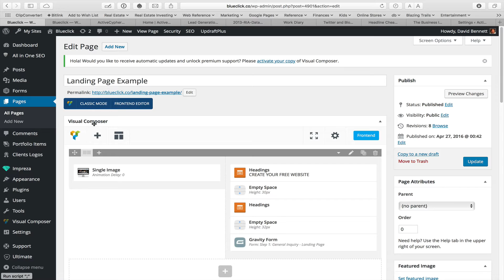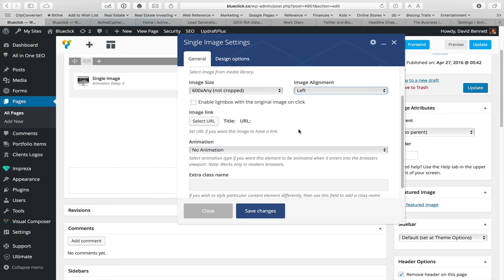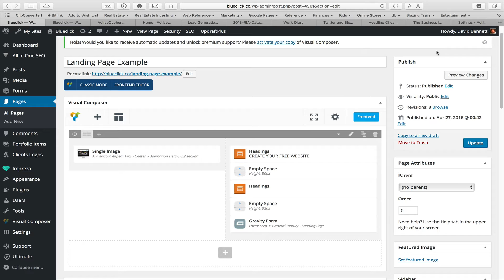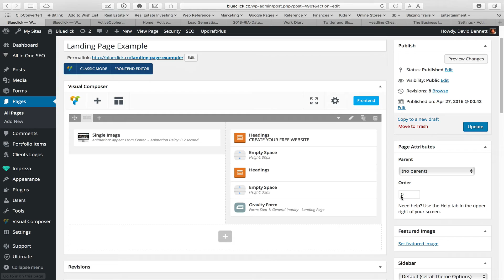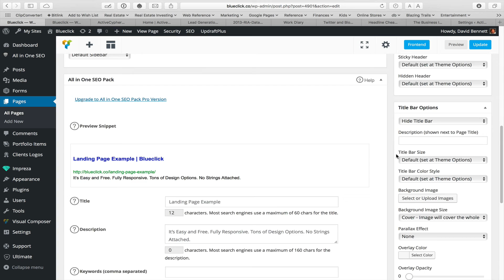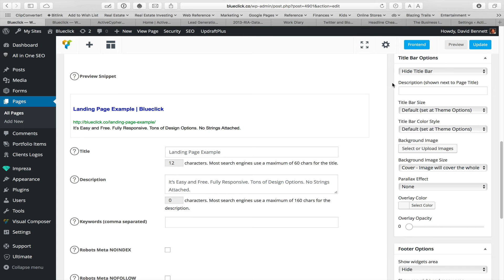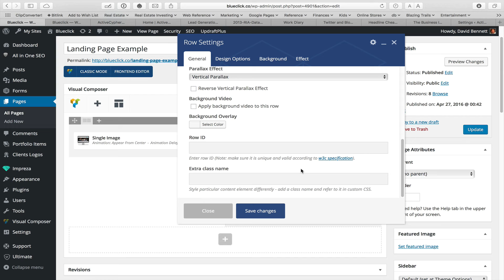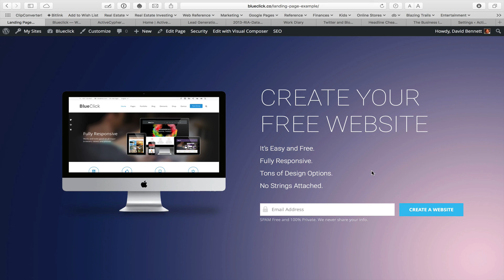How to Build a Landing Page Using Impreza Theme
How to build landing pages in under 15 minutes using the Impreza theme and Visual Composer.

My videos are focused helping businesses generate more leads, customers and revenue.